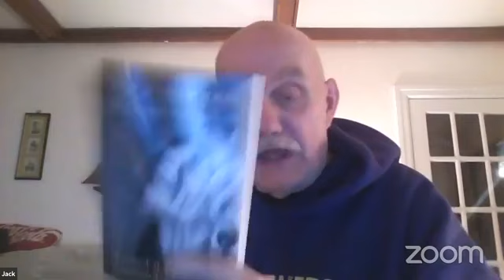AirPlay2020: Supraconscious Actor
Become the Supraconscious Actor of your life. The one for whom life springs from spiritual intuition.
Learn everything you need to become an authentic actor and experience multiple breakthrough transformations in your life.
PAD Method - a special workshop with acclaimed Greek Director, Maria Olon
with our On Air Players Zoe Anastassiou and Claude Isbell
Introduction andd dad endorsement  by NYC Theatre veteran and award-winning director, Jak Prince.
Bios
Zoe Anastassiou -
Zoe is a Greek-Aussie British theatre/TV/film/voiceover actress. She was last seen physically on stage in Thomas Walters’ (Julie Walters’ brother) new play Help a Handicapped God Trot Across the Universe at the 13th Street Repertory Theater in NY, and can next be seen physically (once quarantine has lifted) in various new works she is helping develop; British Emma Gibson’s Water in my Hands as part of Miranda Theatre Company’s Liz Smith Reading Series at the Cherry Lane Theatre in NYC, and Jamie Ramburg’s Castles in the Air with Midtown Direct Rep in NJ. In the interim, in Quarantine, Zoe shot a short role in a play adaptation of Emily Bohannon’s Virtue with Cowboy Bear Ninja productions which is soon to be released later this month, and is featured in Howard Pflanzer’s short play Space with Crossways Theatre that just premiered on YouTube. Zoe has been collaborating with various other projects for development and future engagement both for the stage and screen. Zoe can currently be heard as audio drama regular Maddie the 8 yr old CEO on How We Manage Stuff, which was selected and is now featured in the Hear Now Festival online, and, she can be seen daily in her longstanding 365 Blog video series.
Claude Isbell-
Claude was a child actor doing commercials and theater. He has recently gotten the acting bug back, while studying acting and directing with Austin Pendleton. He is in pre-production of his autobiographical web series  “CYRUS.
Director / Author Bio
Μaria Olon Tsaroucha is a pioneer in researching philosophical systems that study human nature, personal development and consciousness. She studied theater at the American Academy of Dramatic Arts in New York (AADA) and sociology at Deree College, the American College of Greece. Sher specialized in Shakespearean repertoire and Stanislavsky method at the “Webber Douglas Academy of Dramatic Arts” in London. She has attended acting and film directing seminars with Mikhail Ilyenko, dean of the Kiev University of Cinema.
She is a member of the NAMA group of the Epi Kolono theater. For nine years she systematically participated in a group of creative writing, literature and Theory of Philosophy at the “Center for Creative Writing and Theater for Conflict Resolution” by the author and activist Christiana Lambrinidis. At the age of thirteen she had published her first book “First steps, first thoughts”. She was awarded by Antonis Samarakis and Costas Tachtsis, as the “youngest Greek writer”. He is the author of the book “Clear empty head” (Eridanus Publications).
She created the Magic Room Theater, a group of artists who have inspired and based on the musical-theatrical performances “this is a duck”, “a suspicion on stage”, “Lola΄s Cabaret”, “Reunion”, “Maria in Abundance “,” It’s a Wonder Full World “produced and directed by her.
She has worked as an actor in the performances “Trainspotting”, “Bug”, “Sakura”, “The Lunch”, “Mala, the music of the wind”, “Adam and Halima” for the National Opera, “La nonna”, “The janitor of the night”, “Missing people, an interesting life”. Adapted and directed Elena Ferante’s “Days of Abandonment” entitled “The Poor of Naples”, directed “IRAQ, 9 Places of Desire” under the auspices of the Iraqi Embassy, ​​”A to n, when the soul meets the universe “and the performance” Phenomena “under the auspices of the Union of Greek Physicists, the” Dorian Gray Frames “and the presentation of the files” ACROPOLIS OF ATHENS FILE “for the arrival of the ancient Parthenon in Greece, at the Acropolis Museum. He collaborates with the Tango Acropolis Festival and the consulate of Ivory Coast in Greece for charitable purposes.
She starred and participated in feature films for the cinema and has worked for Greek television.
She participated in TEDXAUEB with the performance “Knowing thyself, the eternal process”. She has been working as an acting coach for twenty-two years. She teaches PAD and Method Acting to professional and amateur actors and performers.
She is an assistant member and a collaborator in the Science and Art platform of the Union of Greek Physicists
She is a Founding member with Golden membership of the Actors Society of the American Academy of Dramatic Arts (AADA) and in the advisory board of Lifeboat thinktank as an Artist and Futurist.